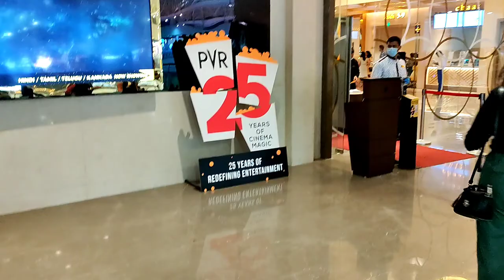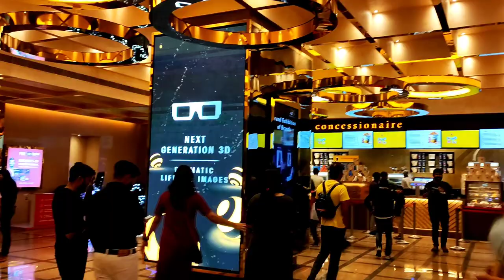Gaur City Mall Cinemas 📽️ | Gaur mall Noida | Life Ke Lafde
Gaur City mall Cinemas 📽️ Gaur mall Noida   __